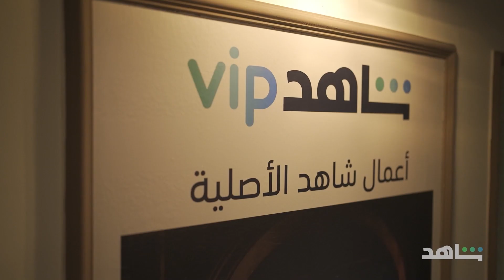مسلسل الغرفة ٢٠٧ | لعب وضحك وأسرار مع النجوم | شاهد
أسرار لأول مرة تعرفها عن نجوم مسلسل
في هذا الفيديو
من أعمال شاهد الأصلية
٤ حلقات متوفرة الآن على
ضمن باقة
لا تفوتكم أضخم الأعمال الجديدة!